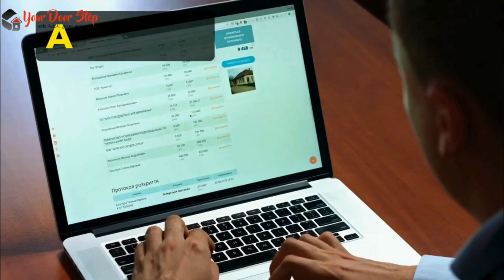इटारसी में नाम बदलने की प्रक्रिया | Name Change Procedure in Itarsi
इटारसी में नाम बदलने की प्रक्रिया  Call and whats us on 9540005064 or 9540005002

इटारसी में  और हमारी कंट्री में नाम एक व्यक्ति की पहचान का महत्वपूर्ण हिस्सा होता है, और कभी-कभी हमें अपने नाम को बदलने की आवश्यकता हो सकती है। इस वीडियो में, हम आपको इटारसी में नाम बदलने की पूरी प्रक्रिया के बारे में विस्तार से बताएंगे।

इटारसी में इसके बाद, आपको आवश्यक दस्तावेज तैयार करने होंगे, जैसे कि पहचान प्रमाण पत्र, जन्म प्रमाण पत्र, पासपोर्ट, और अन्य आवश्यक दस्तावेज।

इटारसी मेंनामबदलना इटारसी मेंनामपरिवर्तन इटारसी मेंनामबदलनेकीप्रक्रिया इटारसी मेंनामपरिवर्तनप्रमाणपत्र We are first Indian company who is giving Free Websites and our mission "Digital & Developed India". AT MyFreewebsite We Offer You Free Domain + Free Unlimited Hosting +Free Unlimited Email Ids +Free 500 Bulk SMS + Free APP for your website + Free GST NO.